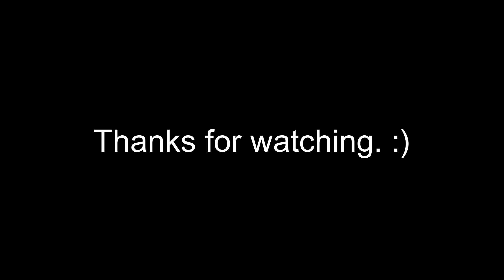Umbreons Be Like (Shitpost)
Hello everybody, Will here and welcome back to another video. This is a little filler video while you guys wait for the next Twitch clips compilation in April. I saw a video by Pokemon Drunk Oak and thought this moment from his video was very funny so I decided to make a full length version with the whole song that this meme is based on, "It Has To Be This Way" from Metal Gear Rising Revengeance. I hope you enjoy.
Music "It Has To Be This Way" by Kojima Productions.

Discord tag: KingWilliamDelphox#3857

Peace out!